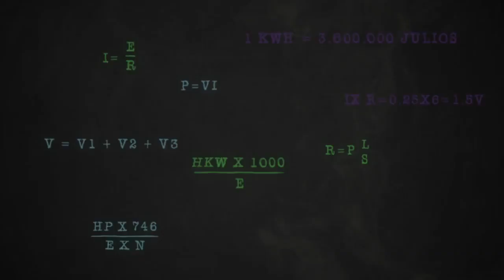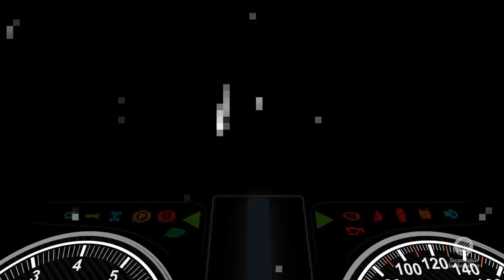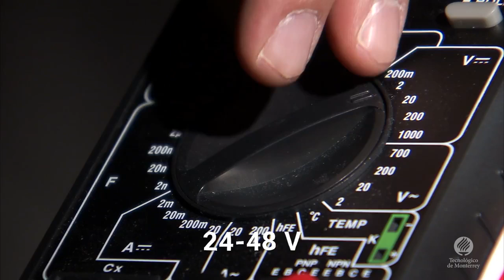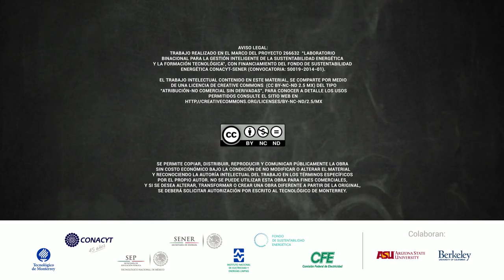Ahorro de energía en las casas inteligentes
El profesor Chris Marnay  habla sobre el tema del ahorro de energía de manera automática por parte de las casas inteligentes.